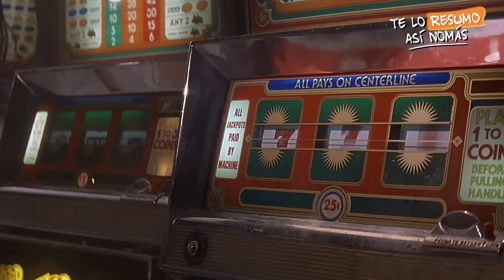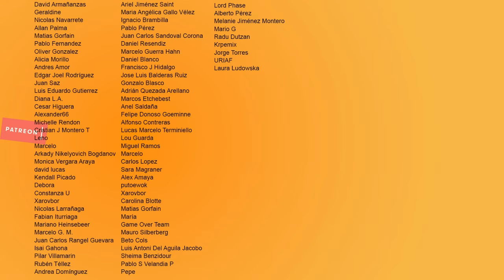¿Que Pasa Con NICOLAS CAGE?